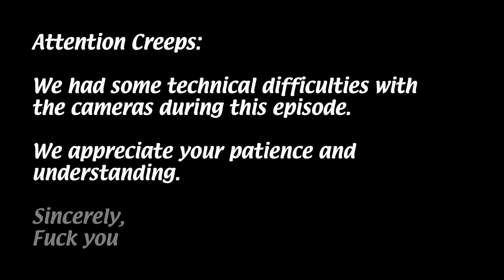30. Sweet Dee's Dating a [Redacted] Person | The Always Sunny Podcast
F*ck it. I've got my guys.

Helix is offering up to 200 dollars off all mattress orders AND two free pillows for our listeners